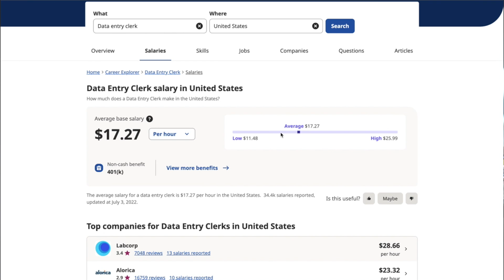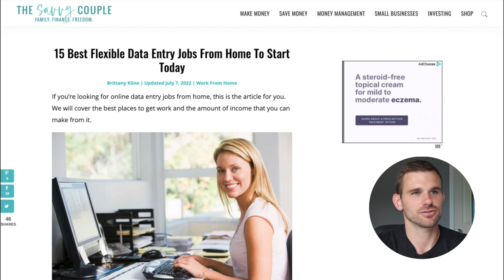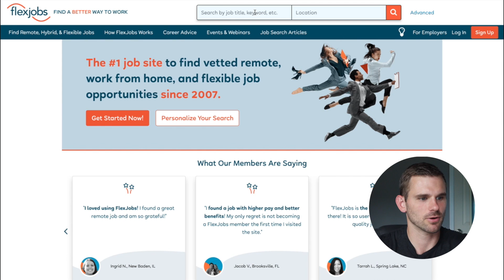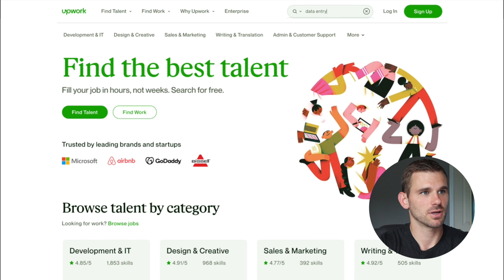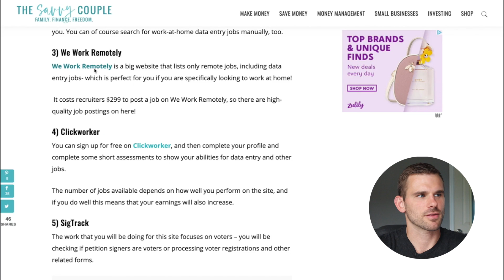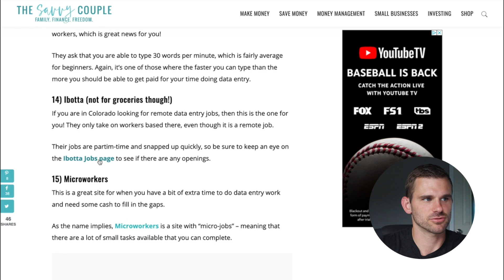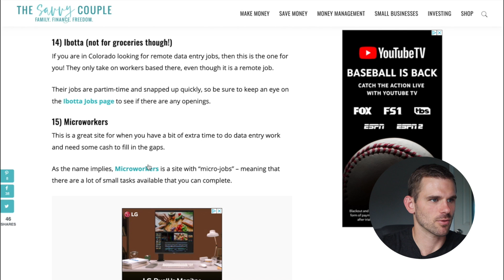Online Data Entry Jobs Work From Home (Earn $25/Hour)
Find your perfect online data entry job so you can work from home:

Online Data Entry Jobs Work From Home That Pay $15 to $25 per hour! Want to get started at home as a data entry specialist?

In this video, I will share exactly how to do that with these legitimate online data entry jobs that work from home.

I'll go over the different types of data entry jobs that are available, what skills are necessary for the job, how to find work in this field, and how much you can actually earn.

(aff link)